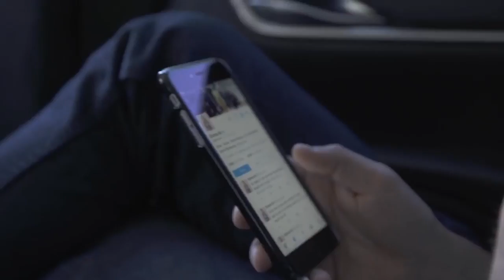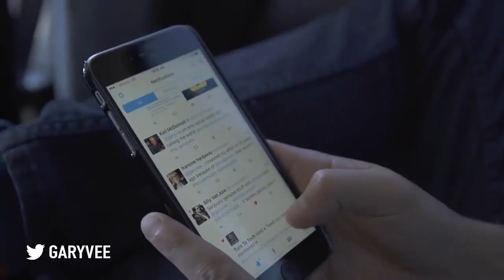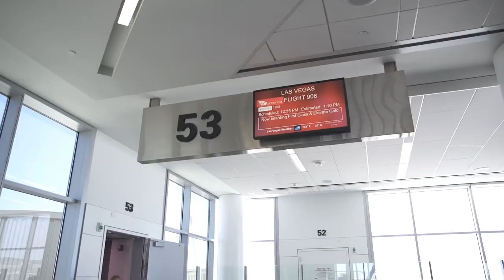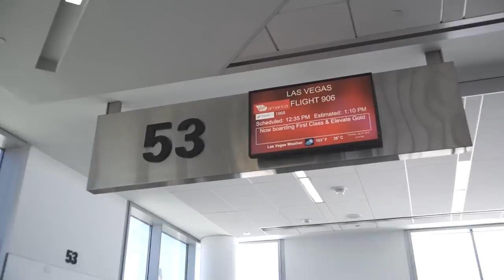Dear America | DailyVee 053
Here's an episode highlight where Dear America was featured.

M.A.T. - Something's Gotta Give